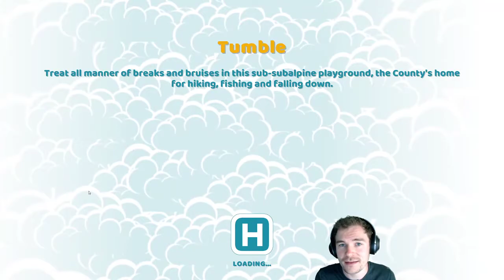Two Point Hospital Gameplay | Funny | Part 2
Absolutely LOVING Two Point Hospital. But I don't do it any justice as my RECKLESS spending and lack of self control lead to some Two Point Hospital funny moments!

While I might be terrible at Two Point Hospital funny moments are all over this badboy! The game itself is very humorous and my gameplay reinforces how funny it can be playing yourself.

Our Two Point Hospital gameplay is gameplay like no other. Who else will bankrupt a Two Point Hospital like a Channel One hospital? Nobody! This isn't a Two Point Hospital guide, we make too many mistakes for that. But it is a top tier Two Point Hospital funny playthrough so let's play Two Point Hospital! We are breaking a Two Point Hospital full game down into parts, start with Two Point hospital Walkthrough part 1, but this is a Two Point Hospital part 2.

Come and join us because this Two Point Hospital Funny moments are key and we would highly recommend it. From Channel One, happy gaming!